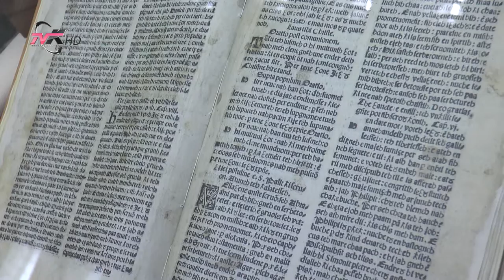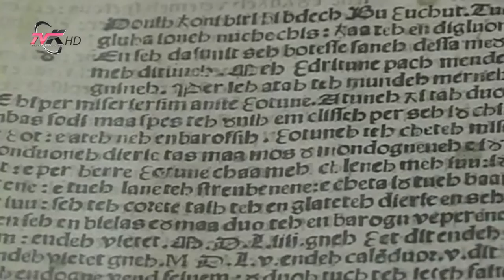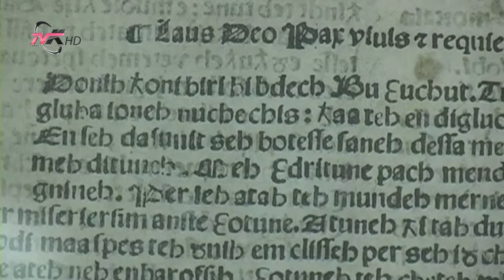"Meshari" i Gjon Buzukut i dorëzohet Bibliotekës Kombëtare në 95-vjetorin e themelimit